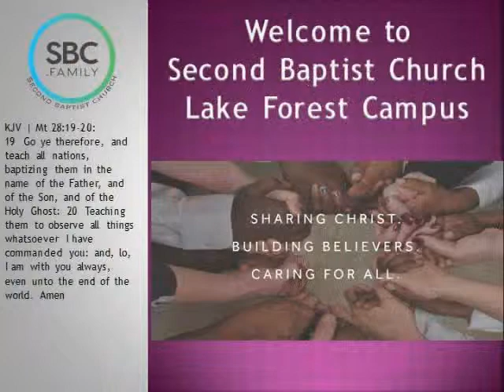JUDAH Choir - April 21, 2019 (Easter Sunday)